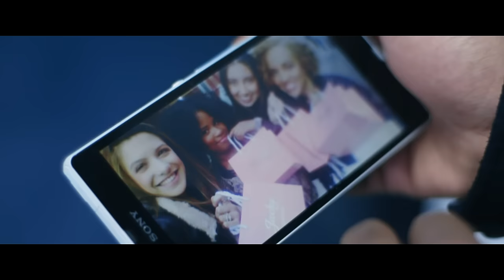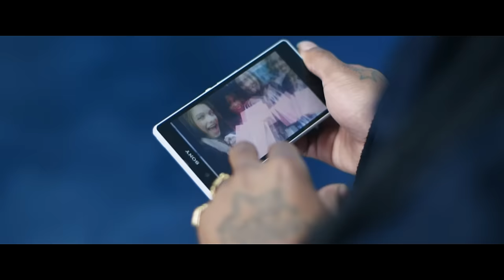Aliyah - Shop-a-holic ft. Keizer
Composed by: B. Fouradi, J. Rahmouni, R. Donk
Written by: B. Fouradi, J. Rahmouni
Video direction: Mike Static
Choreography: Shaker
Choreography assistant: Arnold Arakaza
Styling: G. Laisina & M. Gray for The Frontrow

Music video by Aliyah ft. Keizer performing Shop-a-holic. (C) 2013 Sony Music Entertainment Netherlands B.V.